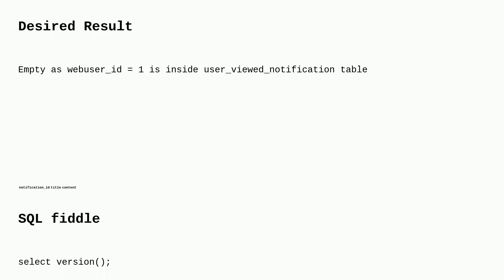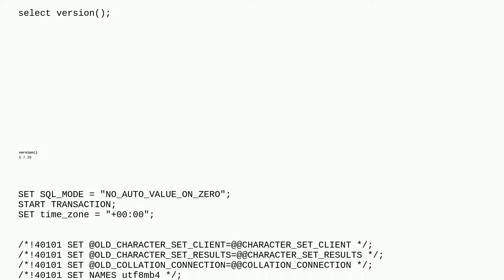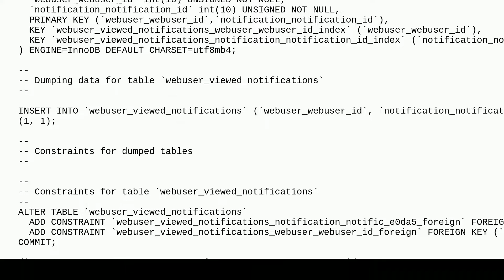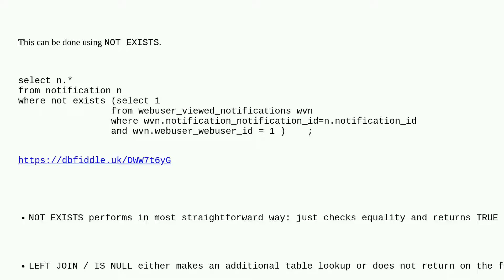Dba: Get table data not in pivot table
Get table data not in pivot table

A special thanks goes out to the awesome community

  mysql many-to-many